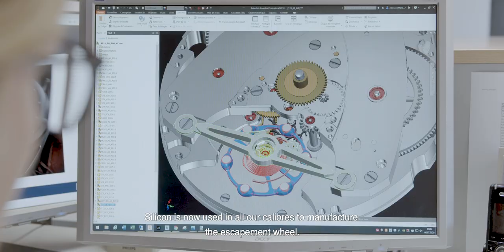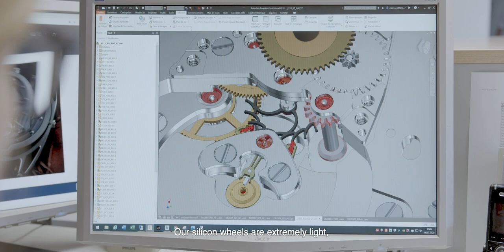In-Depth - 10 Years of DB28 & the De Bethune DB28XP Collection, Explained by Denis Flageollet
for reviews, news, collector's insights and more.
The De Bethune DB28 is the perfect incarnation of the brand’s watchmaking ethos - space-age design, innovative watchmaking brought to life by sharp and creative craftsmanship, yet with traditional Haute Horlogerie execution. On the occasion of the 10th anniversary of this icon of the indie watchmaking scene, De Bethune introduces a set of three new timepieces distilling the essence of the model. It is now ultra-thin and it has never looked so good! Meet the De Bethune DB28XP collection, with three very different yet all typically De Bethune models, as presented by the founder and master watchmaker of the brand, mister Denis Flageollet.